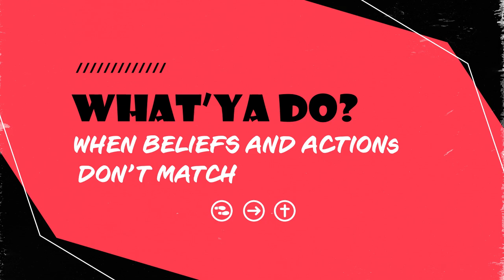When Beliefs and Actions Don't Match | Pastor Tom | Bethel Church | 11/10/2024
WHAT'YA DO?
WHEN BELIEFS AND ACTIONS DON'T MATCH
Faith and Works are mentioned ten times in the above verses.
James counters three untruths in the above verses:
1.  Real Faith is More Than Talking the Talk
     a. Talking a good game doesn't save us  James 2:14
     b.  Talking a good game won't produce service  James 2:15-16
     c.  Talking a good game won't survive   James 2:17
2.  Real Faith is More Than Just Mental Assent  James 2:19
3.  Real Faith is More Than a Good Time  James 2:21-26

CCLI# 1362143

Bethel Church is an interdenominational worship center located in Eau Claire, Wisconsin. For nearly 70 years, Bethel has been endeavoring to fulfill the Great Commission and the Great Commandment to produce genuine disciples of the Lord Jesus Christ. Our goal and vision is clear; to reach the lost at any cost.